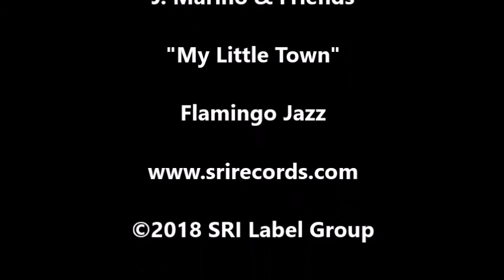My Little Town - J. Marino & Friends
A wonderful album of rich Bossa Nova and other Latin jazz tunes. The group is led by the masterful Jose' Marino. This is warm and a great addition to all music collections.